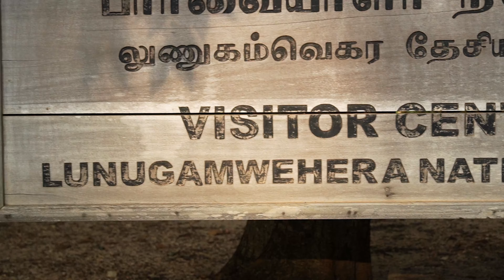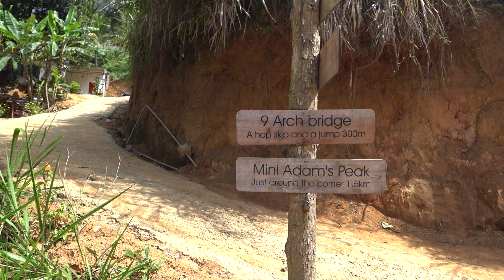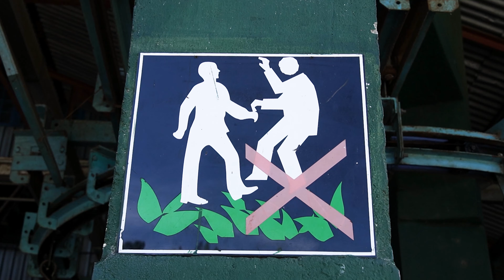ШРИ ЛАНКА ЗА 10 ДНЕЙ | Как провести отпуск и что посмотреть на Шри-Ланке | ВЛОГ #10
Привет мам! Привет всем, кто смотрит этот блог!

В прошлом выпуске к нам на Шри-Ланку прилетела наша подруга. У неё было 10 дней, чтобы отдохнуть и по максимуму познакомиться со страной. И на её опыте мы решили рассказать вам о возможном маршруте вашего отпуска на острове.

Первым делом вы, конечно же, захотите отправиться на пляж. Хиккадува, Коггала, Ахангама, Велигама, Мирисса - все эти места имеют что-то своё необычное и интересное. И если у вас будут силы и желание заехать на день-два в эти курорты, мы уверены, что вы не будете разочарованы.

На южных курортах Шри-Ланки вы можете покормить взрослых черепах прямо в океане, или дать билет в жизнь маленьким черепашатам. Вы можете научиться сёрфингу, поплавать с маской или просто поплескаться в тёплых водах Индийского океана. Увидеть китов и насладиться местной кухней и морепродуктами.

Подробнее обо всех этих местах мы рассказываем в отдельных обзорах курортов.

Далее мы рекомендуем вам отправиться в горную местность Шри-Ланки. Она богата водопадами, живописными видами, красочными пиками и конечно же чайными плантациями. Элла и Нувара Элия - два главных туристических региона этой части острова. И вам не стоит их пропускать.

После них вы можете отправиться в Канди, не забыв заглянуть к невероятной башне Амбулавава, возвышающейся надо всем вокруг. После башни мы с подругой двинули на восточное побережье, ближе к аэропорту, но если у вас ещё будет время - рекомендуем вам исследовать сам Канди и заглянуть в Сигирию.

А если и этого вам покажется мало, у нас на канале вы найдёте ещё много других идей для отдыха на острове.

Таймкоды:
00:00 Южное побережье Шри-Ланки
03:24 Национальный парк Лунугамвехера
06:42 Девятиарочный мост, Элла
09:05 Чайная фабрика, Элла
12:33 Нувара Элия и горные районы
16:50 Башня Амбулувава